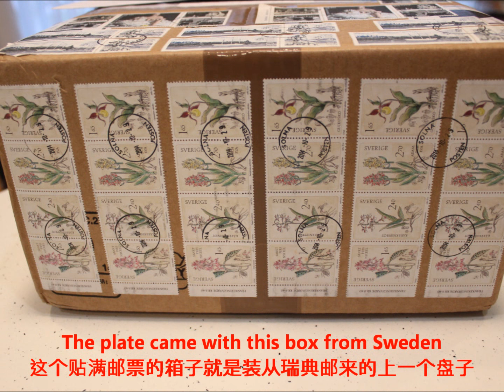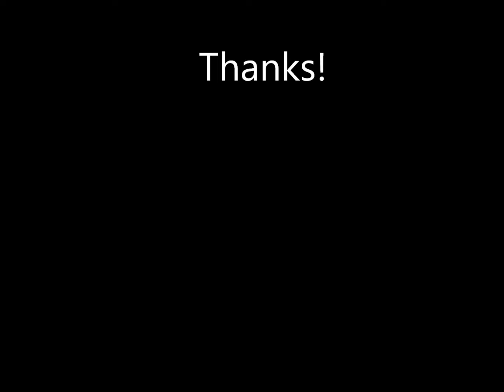Collecting Chinese Export Porcelain 3 中国清代外销瓷收藏-3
海外外销瓷爱好者